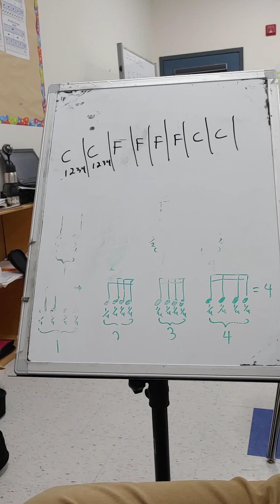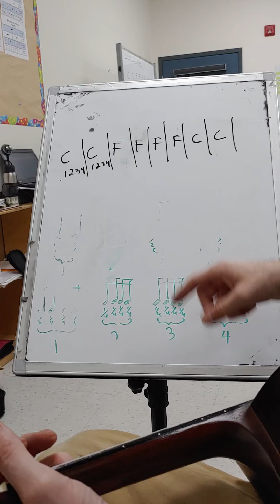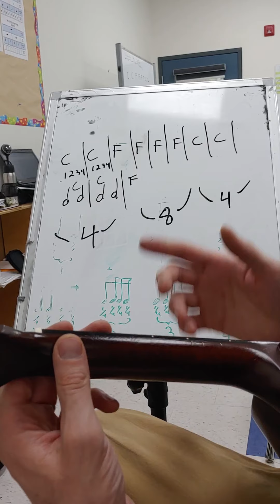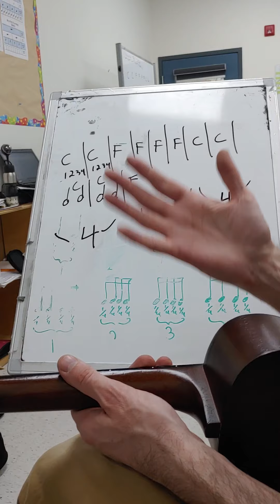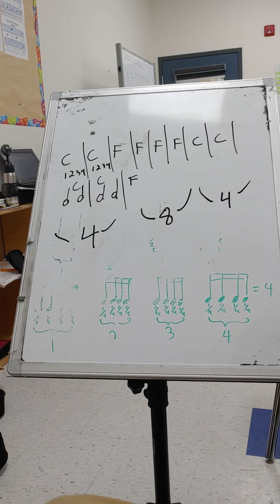How to play 'Don't Worry Be Happy'